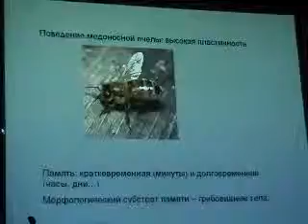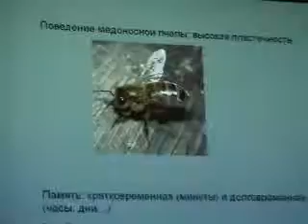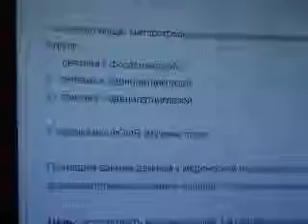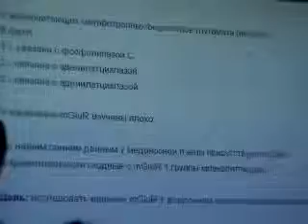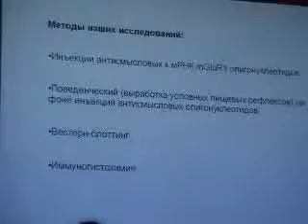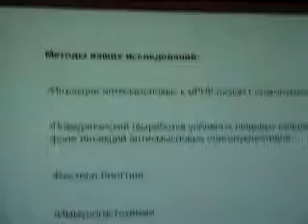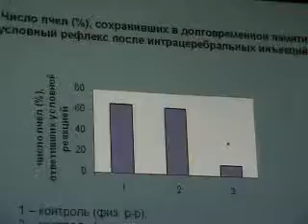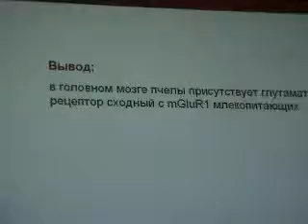Глутамат и Память Медоносной Пчелы Apis mellifera. Лопатина Н.Г., Зачепило Т.Г. и др.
= Роль Глутамата в Формировании Памяти у медоносной пчелы Apis mellifera (Hymenoptera, Apoidea).  = ДОКЛАД = Лопатина Н.Г., Зачепило Т.Г., Рыжова И.В., Чеснокова Е.Г. Метаботробные рецепторы глутамата и их роль в формировании памяти у медоносной пчелы Apis mellifera L. (Hymenoptera, Apoidea).

Доклад на 2-м Симпозиуме стран СНГ по перепончатокрылым насекомым, Санкт-Петербург, Россия, 1-17 сентября 2010 года).

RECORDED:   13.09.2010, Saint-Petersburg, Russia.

ДОКЛАД = Лопатина Н.Г., Зачепило Т.Г., Рыжова И.В., Чеснокова Е.Г. Метаботробные рецепторы глутамата и их рольв формировании памяти у медоносной пчелы  Apis mellifera L. (Hymenoptera, Apoidea).

MOV08085 HONEY bee Chemistry 51